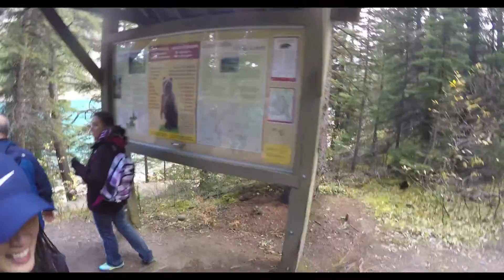Sept 24 - The Hike up to Larch Valley PART 2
Vlog - Our adventurous and fatiguing hike up to Larch Valley

CAMERA: GOPRO HERO 4 BLACK / SAMSUNG NOTE 4